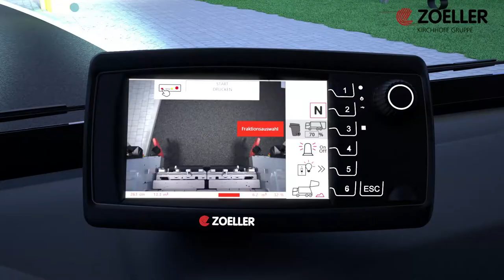ZOELLER Animation MEDIUM X2/X4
Animation zur Aufbaureihe ZOELLER MEDIUM X2/X4